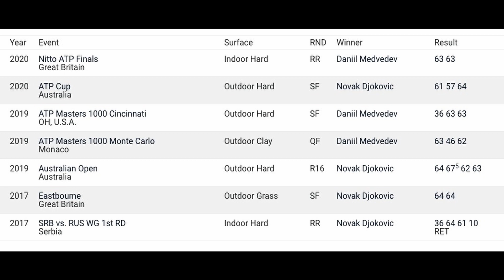Djokovic v Medvedev for the 2021 Australian Open Men's Singles title. Tennishead's full preview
Can Novak Djokovic continue his incredible run of titles at the year's first Grand Slam or can Daniil Medvedev maintain his super hot form and cause an upset? Would it even be an upset or has the rule book changed for good in the men's game?

Join the Tennishead CLUB, the world’s best online tennis community, and receive over $700 of incredible gifts including a head-to-toe ASICS tennis outfit, exclusive coaching videos from Boris Becker, Dominic Thiem’s father & Novak Djokovic’s fitness trainer PLUS Tennishead magazine.

Follow Tennishead everywhere...

About Tennishead

For over 15 years Tennishead has been the World’s leading destination for tennis fans & players with the best breaking news, analysis, opinion, writers, tennis racket & gear reviews, videos, competitions & social media commentary.

Tennishead magazine is the most authoritative voice in the game religiously followed by true fans of tennis from around the World.

The Tennishead CLUB is the world’s only virtual tennis club offering it’s members a range of the best tennis products and content you’ll find, including over $700 worth of tennis gear for every member

Tennishead – because tennis is everything